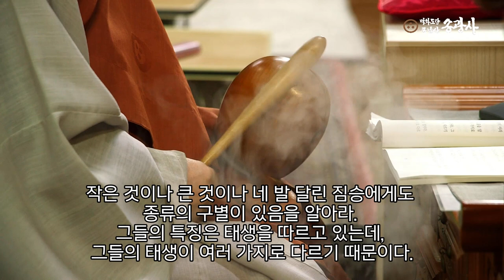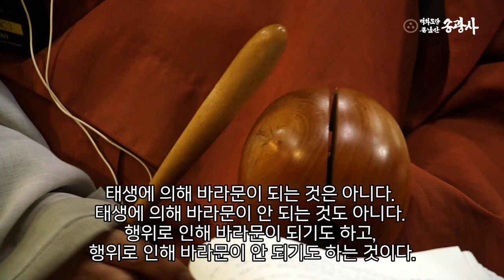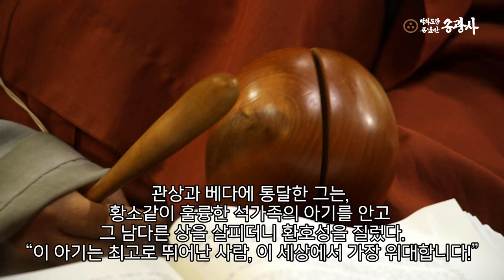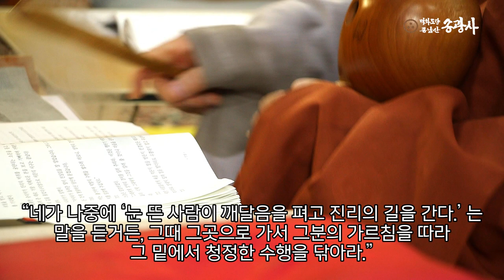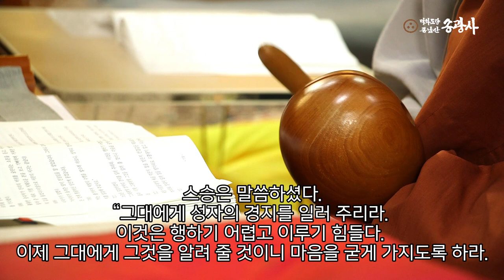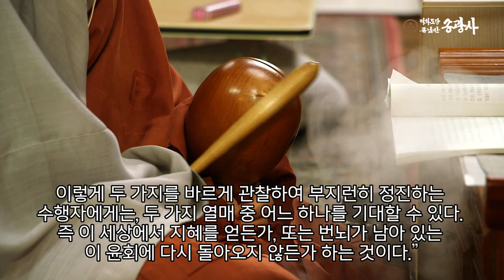2023년 백화도량종남산 송광사 숫타니파타 독송5_230303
불교 최초의 경전
숫타니파타 Sutta Nipāta
상견스님. 여공스님독송